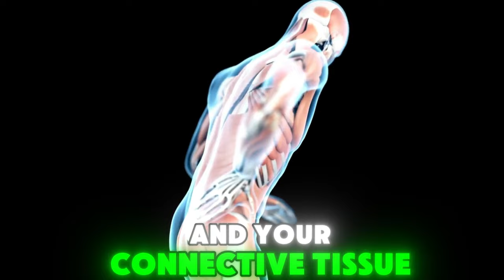Stiffness on Rising: Understanding the Causes and Discovering Effective Remedies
Morning stiffness or stiffness on rising can significantly impact one's quality of life, making simple activities feel arduous. This discomfort is primarily noticed when getting up after sitting or lying down for extended periods, and it is especially common as we age. But is it just an inevitable part of growing older, or can we mitigate it through practical lifestyle changes? Let's delve into the root causes, contributing factors, and actionable solutions to manage stiffness on rising.

The Culprits Behind Stiffness on Rising
Stiffness on rising can manifest after prolonged sitting, driving, or even after a meal. As Martin Pytela explains, this issue is often tied to inflammation within the body's muscles, joints, and connective tissues. This stiffness is a symptom of the body's ongoing efforts to repair itself. Physiologically, inflammation signifies the body's response to irritants, injuries, or infections and begins with symptoms including swelling, redness, heat, pain, and a loss of function.

The Role of Nutrition in Stiffness and Inflammation
One of the principal contributors to inflammation is diet. Inflammatory foods, such as those containing wheat or gluten, northern breed dairy products, and nightshades (e.g., potatoes, tomatoes, bell peppers), have alkaloids that can exacerbate stiffness. Eliminating or reducing these foods from one's diet can significantly decrease inflammation and, consequently, stiffness.

Moreover, focusing on anti-inflammatory food and supplements can help. This includes incorporating omega-3 fatty acids, short-chain fatty acids like butyric acid, and magnesium into one's diet. Foods rich in chlorophyll, such as chlorella and other green leafy vegetables, are also exceptionally beneficial in reducing inflammation.

Environmental and Industrial Toxins: Hidden Causes of Inflammation
Our environment is riddled with toxins that further burden our bodies' ability to function without inflammation. Common toxins include heavy metals like lead, mercury, and cadmium, and volatile organic compounds found in dry cleaning fluids and fire retardants.

To combat these environmental toxins, detoxification becomes essential. Products like Zeolite and humic and fulvic acid supplements can help eliminate these toxins and promote a healthier gut biome. It's crucial to continually detoxify the body to maintain optimal health and reduce inflammation.

The Importance of Rest and Stress Management
Beyond diet and the environment, lifestyle factors such as rest and stress management play significant roles in inflammation and stiffness. Chronic lack of sleep and high stress levels inhibit the body's natural repair processes, exacerbating inflammation. Engaging in activities that promote relaxation and allow the body to rest, such as meditation or prayer, can aid immensely.

Exercise: The Unsung Hero of Good Health
Physical activity is pivotal in managing stiffness on rising. Exercise increases blood flow, strengthens muscles, and supports overall bodily function, drastically reducing the effects of stiffness. Regular movement, even in short bursts like every hour when sitting for long periods or adopting interval training, offers profound benefits.

Interval training, involving short but intense workouts, helps to push muscles to their limits, promoting strength and endurance. Stretching exercises and the use of equipment like rebounders (mini-trampolines) can also aid significantly in maintaining mobility and combating stiffness.

Timestamps:
00:01 - Inflammation affects the body, causes stiffness, and is tied to aging.
05:14 - Stiffness related to food: wheat, dairy, nightshades.
08:29 - Eliminate toxins, Zeolite, and humic acid benefits.
11:34 - Strataflora helps repair digestion, and lower histamine, and omega3.
15:19 - Interval training intensifies exercise in a shorter time.